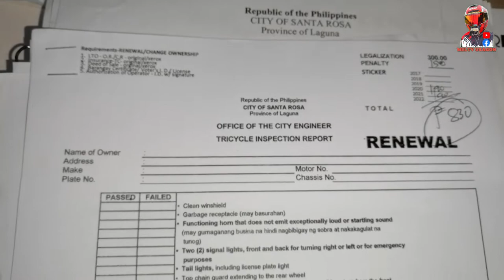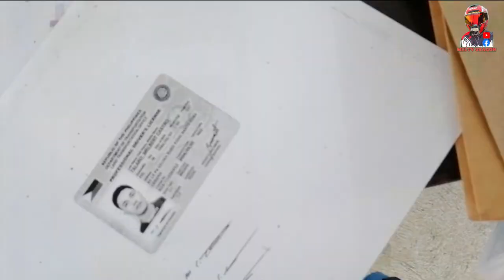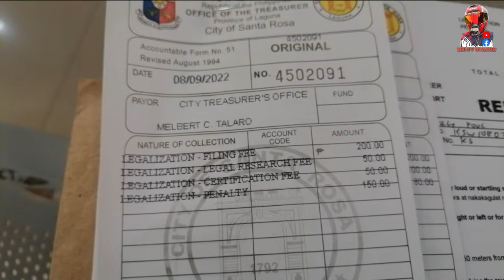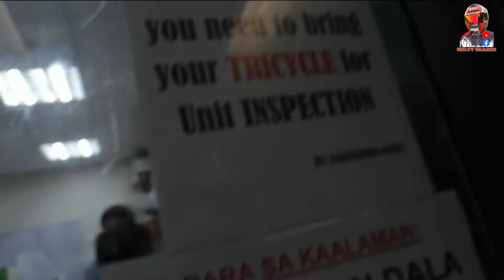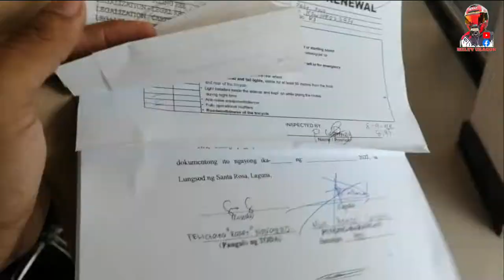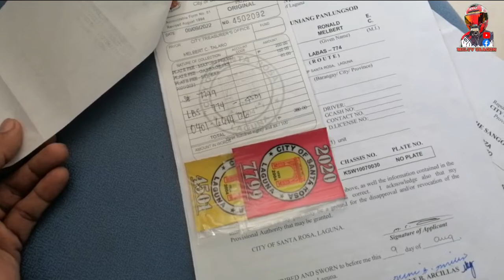PAANO MAGPAREHISTRO NG TRICYCLE | REQUIREMENTS PARA SA PRANGKISA | MELTV uragon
🔰 gusto kong i share sainyo kung paano ako nag renew para sa rehistro ng tricycle at ano-ano ang mga requirements at kung magkano ang gastos, ibabahagi ko rin ang proseso ng pag renew ng prangkisa, magkano ang gastos at ano-ano ang requirements.

🔰 kinuha po ng taga LTO Binan personnel "inspection " ang ating mga dukumento at kinuhanan lang tayo ng cellphone number para tatawagan nalang daw nila tayo para sa payment wala silang ibinigay na kahit anong papel saakin na katibayan na kinuha nila ang aking mga dokumento
insurance, smoke test result, prangkisa documents, or/cr,

🔰 mag aapdate ako sa susunod kung ano ang naging resulta tungkol dito

P 150 brgy
P 300 smoke test
P 500 insurance
P 830 prangkisa renewal

Yesterday is history, tomorrow is a mystery, today is a gift of God